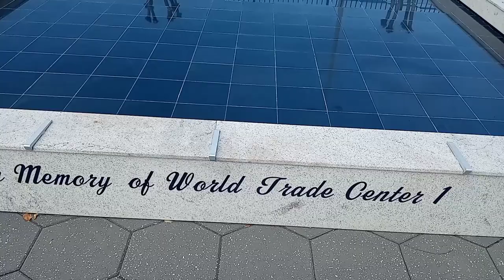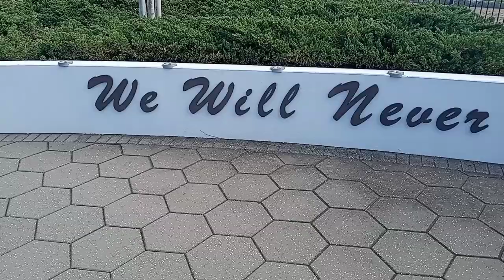9/11 Fallen Heroes Memorial (Featuring A Massive Piece of The World Trade Center) - Ybor City, FL.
9/11 Fallen Heroes Memorial (Featuring A Massive Piece of The World Trade Center) - Ybor City, FL.

Anthony Sparacino
James Francis
Gianna Capriatto
Davey Stead
James IFC
MAGA Kate
Vinny T